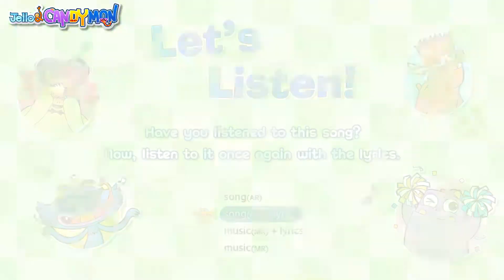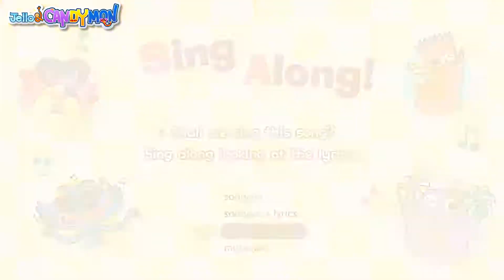How's the Weather Weather Song Nursery Rhymes Educational Kids Songs ESL EFL Music